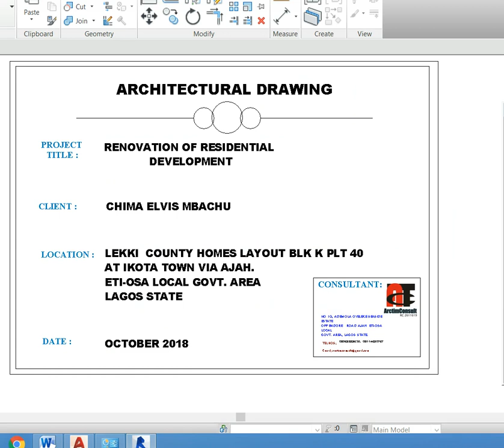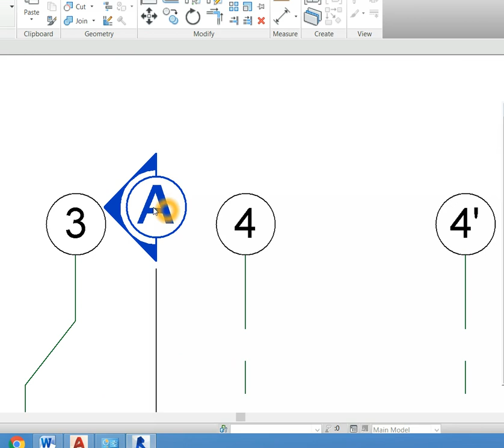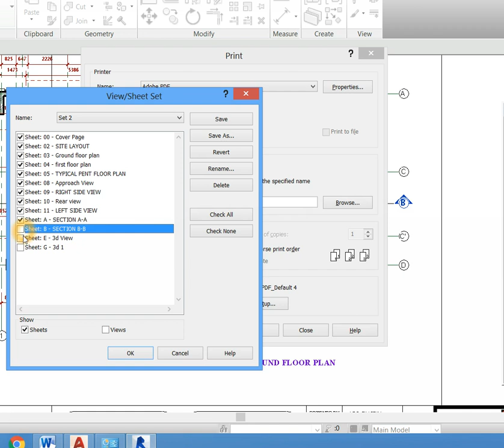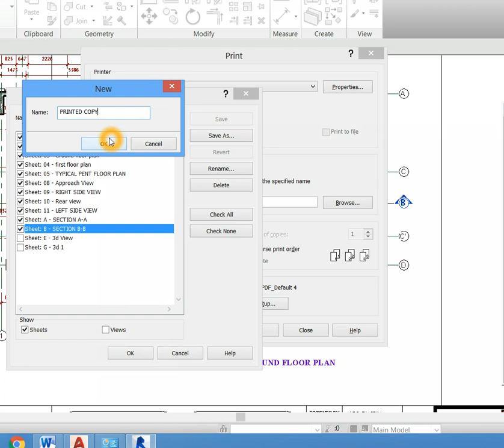How to convert revit drawing to Pdf (Easy 2019)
How to Convert Revit file to Pdf Format
You will always need to convert your drawing to pdf file so that your client will be able to read it on his/her phone/tablet or system. It is not everyone that has Revit software in their system so it is necessary so that everyone can read your drawing. In this tutorial I will teach you how to convert Revit drawing to Pdf format, using Adobe Pdf.
Do you know you can create videos with images and texts? without using camera. check it out
This cloud based video hosting software helps you to get more sales on your website check it